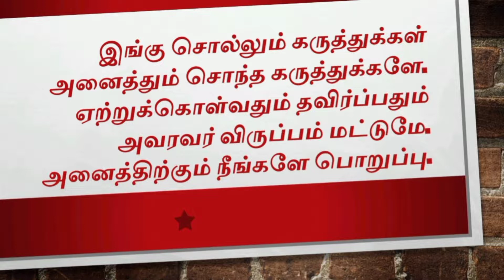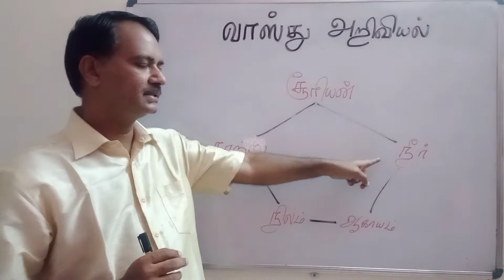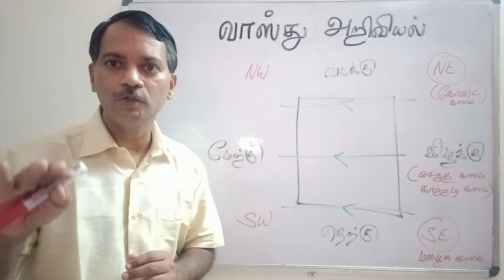வாஸ்து அறிவியல் - பகுதி 1 - சூரியனும் வாஸ்துவும் - மரு. ராஜா ரெங்கராஜ்.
ONE STONE TWO MANGOES